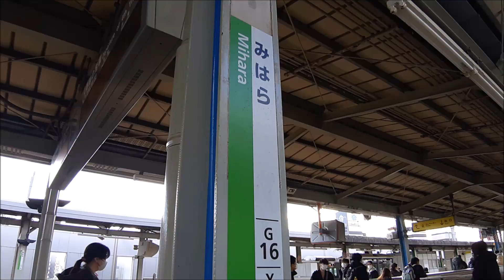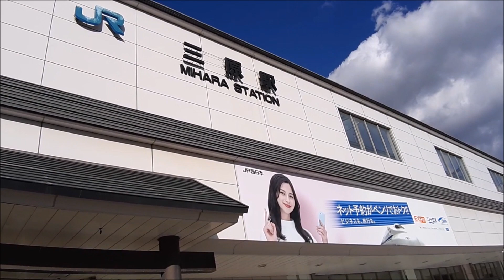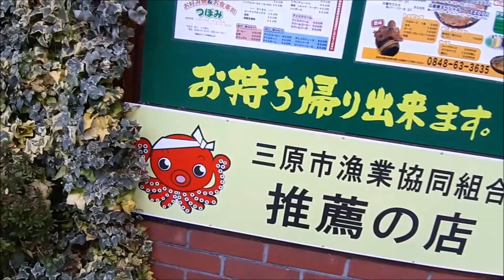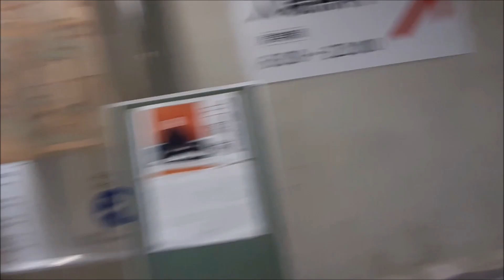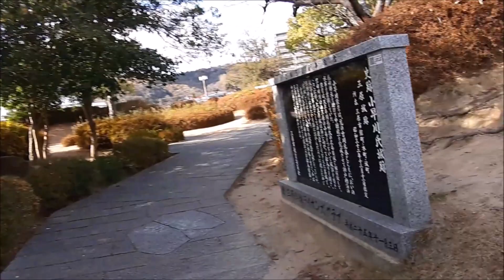JR山陽新幹線・山陽本線・呉線「三原駅」に行ってみた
bassist hiroko 初の九州遠征 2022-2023
帰路、小倉からの「ひたすら東進ツアー」

JR山陽新幹線・山陽本線・呉線「三原駅」に行ってみました